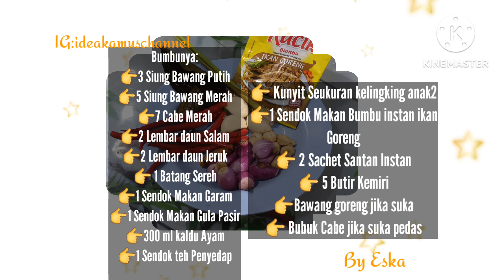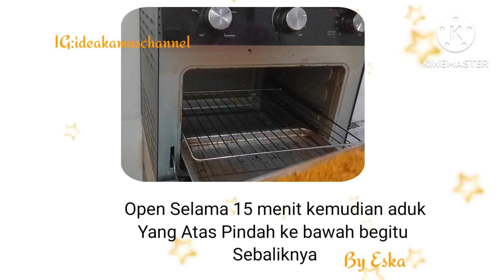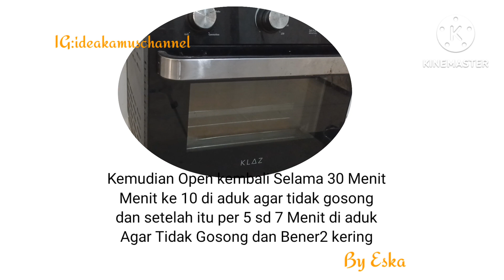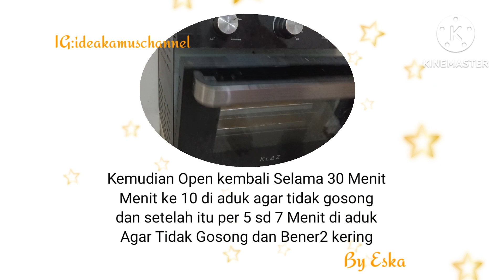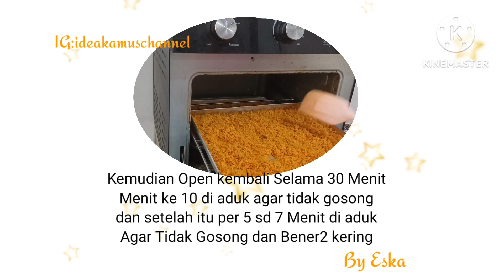Abon Ayam Spicy Open lebih Gurih dan Lebih Sehat Tidak banyak Minyak Cocok Untuk Stok Lauk Puasa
Abon Ayam Spicy Lebih Gurih Lebih Awet Lebih Sehat Juga Karena Tidak Terlalu Banyak Minyak